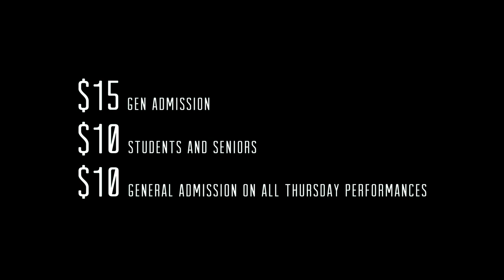Wolfbane's MacBeth 2014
Wolfbane Productions' epic take on Shakespeare's classic!  Macbeth is staged outside at the Devils Backbone brewing co in Roseland Va.